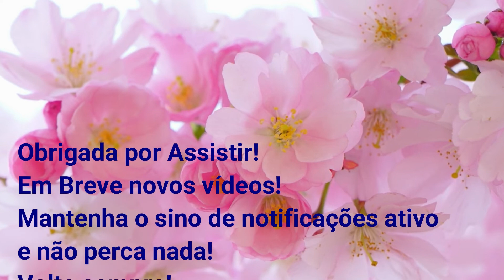Batom com Flor dentro ?? Renata Relucha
Link do Mercado Livre com varios anuncios deste mesmo produto para voces escolherem...   ( Se pelo link não der certo, basta digitar  lá no Mercado Livre: " Batom Geléia Flor" )

Meu End. Correspondência:
Renata Relucha
Caixa Postal: 8
Chuí - RS
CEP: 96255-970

Meu Instagram: @ReluchaFlower